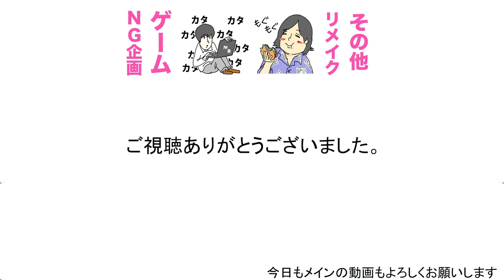アメリカのハロウィンが異次元なの知ってる？